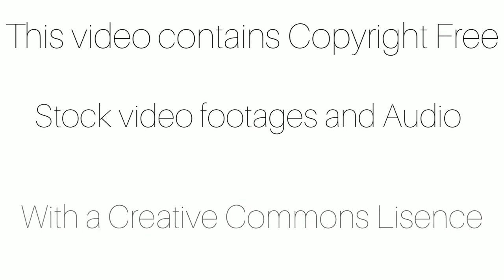Copyright Free Stock Footage -No Copyright Royalty Free Relaxing Soft Piano Music Of Creative Common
Hellow Friends, Today I`m going to present you a very nice No copyright Royalty Free Relaxing Soft Piano Music For sleep and stress relief
That Contains No Copyright Free Stock Video Footages of Nature.
It helps in morning meditation and relaxes the mind, removes stress and make your mood very charming.

So, be with this video friends and make your valuable comments about the video content.
Remember, Your One Like is very Enthusiestic to us for making more good contents for you.
Please give your feedback in the comment section.

About Content of this video:

This Video Contains copyright free music aesthetic Music That is village sound effect no copyright at
morning birds sound ringtone. That nature ringtone will help you to make your Mind fresh. This video
In this video a rain stock footage is there to make the mind set very tender and green. No copyright free
stock footage can be used for further remake of any relaxing or other content foreground and background.
Walking alone stock footage can make the brain calm. Thus it is useful from many aspects and very much
recommended for the human beings. This slow music no copyright can be very useful as a background music for
creative commons content use. It is a royalty free stock video. This is among top 10 royalty free stock videos
It`s a royalty free music energetic rhythmic song to heal the wound of your mind. This dynamic music no copyright
with royalty free relaxing music is very nice to hear and good as music therapy. As no copyright music slow beat,
royalty free music is also useful for meditation.

Listen to this guided meditation every morning and set your day and mind up with the perfect kick start.

This 4 minutes mindful meditation will give you the mental clarity and space necessary to ground yourself with beautiful focus and set your day on the perfect track for success and fulfillment.

Finding a quiet space to sit in peace, stillness, and with yourself to meditate can easily be one of the most beneficial gifts we can give to ourselves. A regular practice can shift the way you feel, the energy in your body, and your entire human day to day experience.

May you find exactly what you need.